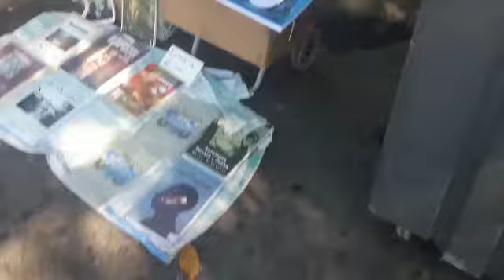CARROS CUBANOS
Muestra de collecion carros 3/2019  Cuba.